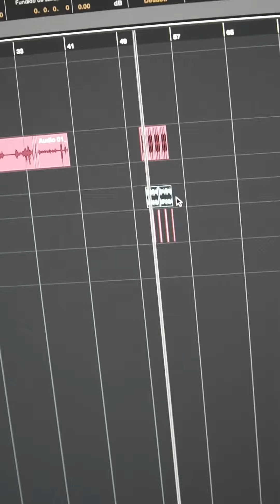Haciendo una canción con un COCO 🥥🌴